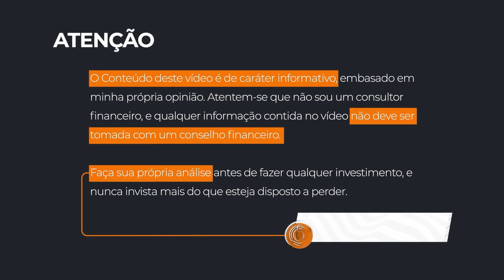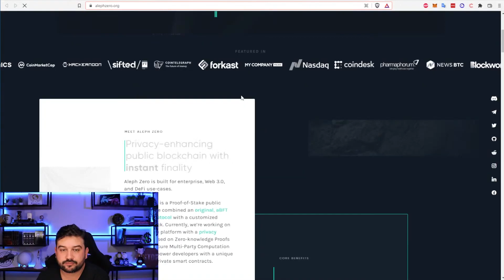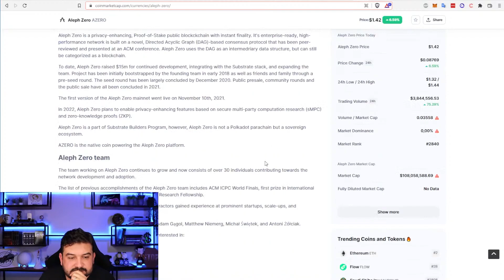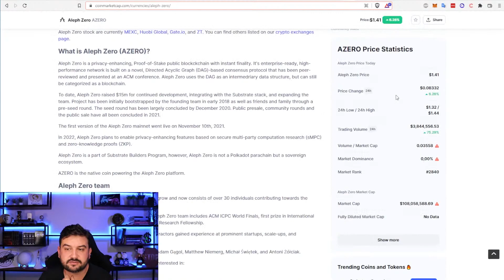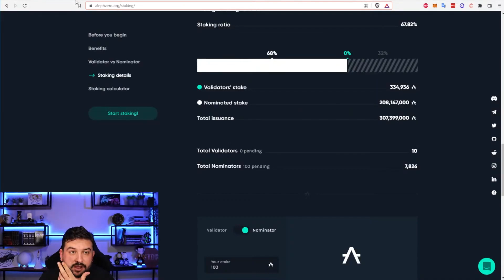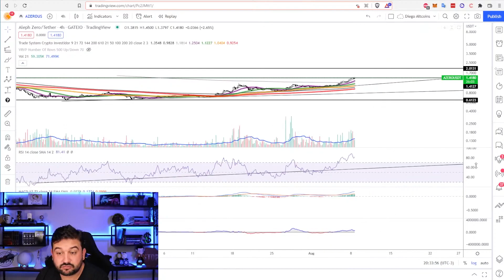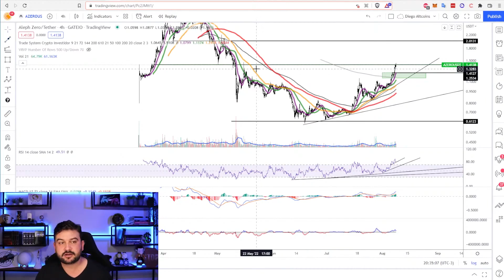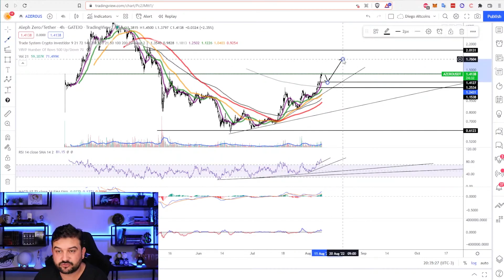AZERO QUERENDO EXPLODIR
Corte da Live Crypto Investidor realizada em 08/08/2022. A LIVE ocorre toda segunda-feira as 19:00hrs no canal oficial da Crypto Investidor.